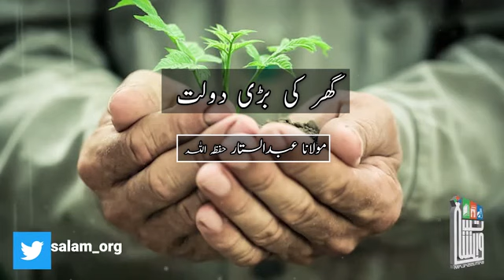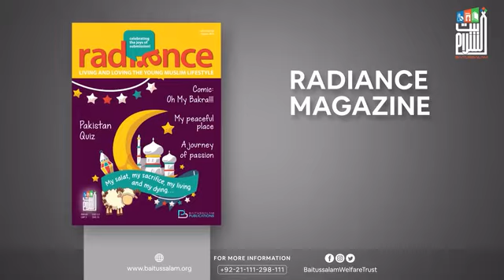ghar ki Bareei Dolat | کیا آپ کے گھر میں یہ دولت ہے ؟